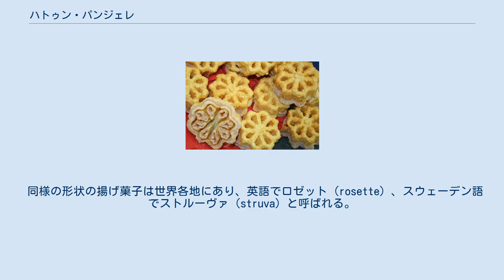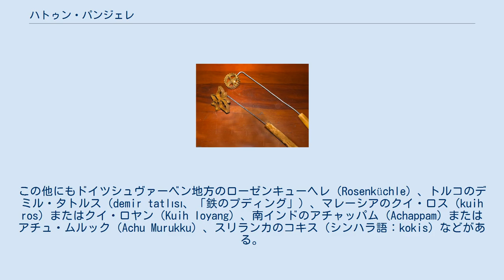ハトゥン・パンジェレ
ハートゥーン・パンジェレ スリランカのコキスの型 ハートゥーン・パンジェレ（ خاتون پنجره , khatun panjere）とは、ペルシャ語で『貴婦人の窓』と言う意味のイランとアフガニスタンの揚げ菓子である。
 パンジェレ（ پنجره , panjere）又はヌーン・パンジェレ（نان پنجره , noon panjere）と呼ばれることもある。
アフガニスタンではクルチャエ・パンジェレ（کلچه پنجره "kulcha-e panjere"）と呼ぶ。
 長い柄の先に花の形をした金属製の型が付いた専用の器具を用いて作る。
鶏卵、小麦粉、牛乳、カルダモンを混ぜ合わせて生地を作り、型に生地をからめてから揚げ油に入れ、きつね色に揚がったら型から外して粉砂糖をまぶす。
 同様の形状の揚げ菓子は世界各地にあり、英語でロゼット（rosette）、スウェーデン語でストルーヴァ（struva）と呼ばれる。
この他にもドイツシュヴァーベン地方のローゼンキューヘレ（Rosenküchle）、トルコのデミル・タトルス（demir tatlısı、「鉄のプディング」）、マレーシアのクイ・ロス（kuih ros）またはクイ・ロヤン（Kuih loyang）、南インドのアチャッパム（Achappam）またはアチュ・ムルック（Achu Murukku）、スリランカのコキス（シンハラ語：kokis）などがある。